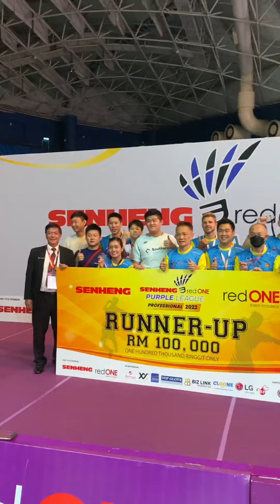Thank you Malaysia Purple League for the memories